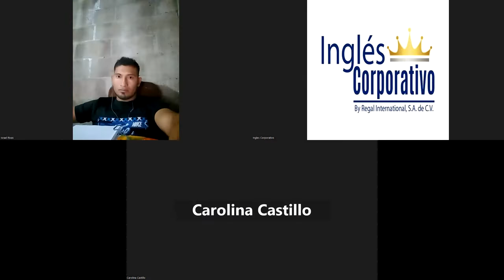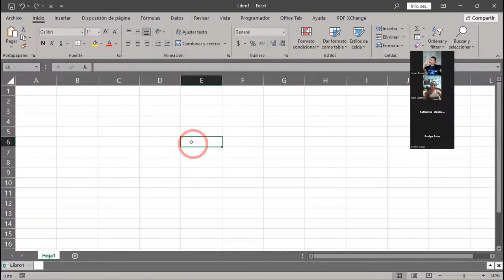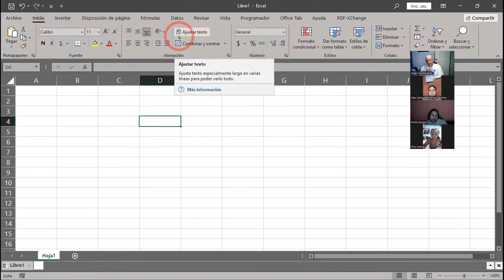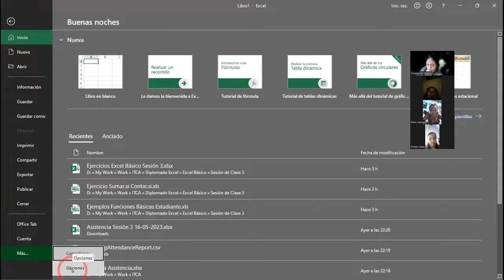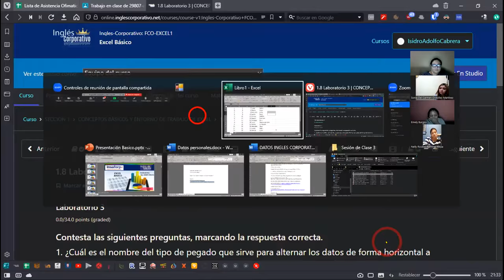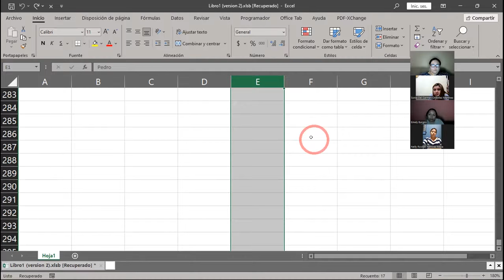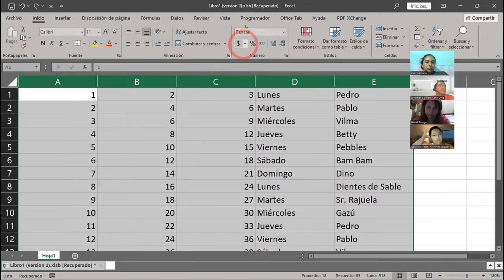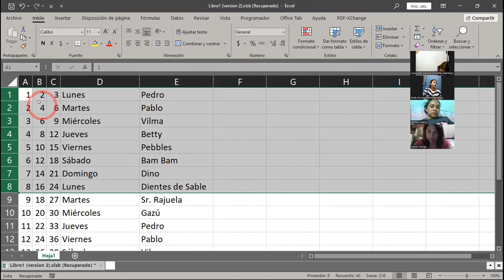SESION 3 17-05-2023-29811-8017-0020/2023 CABRERA-Navegación en la hoja de calculo